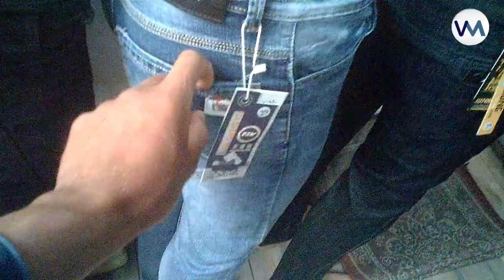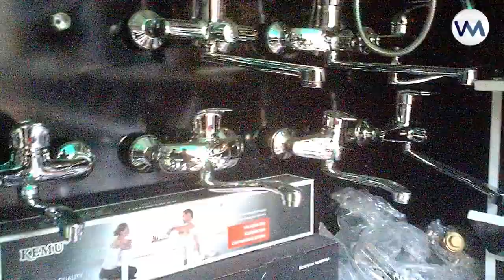СИЗЛАР УЧУН КЕРАКЛИ БУЮМЛАРНИНГ НАРХЛАРИ 2018